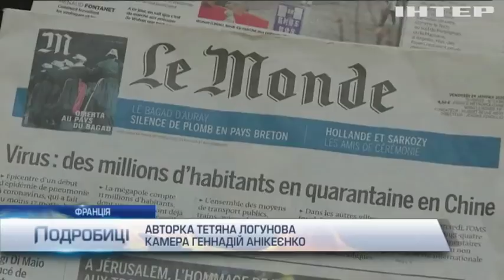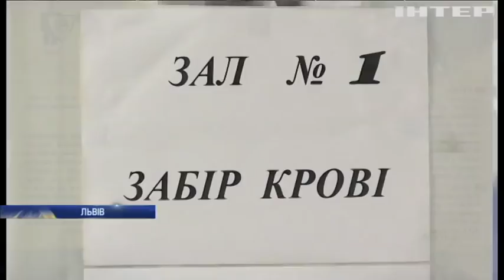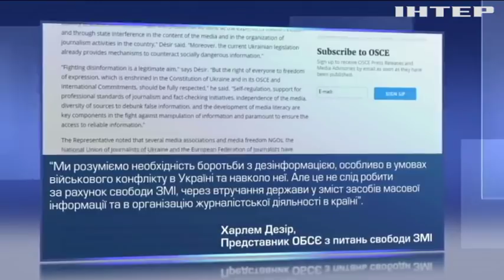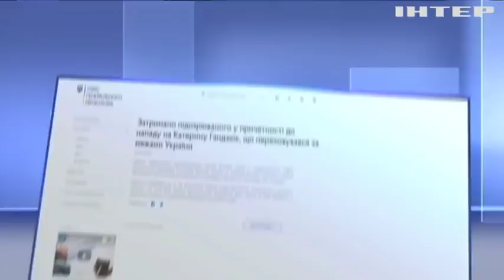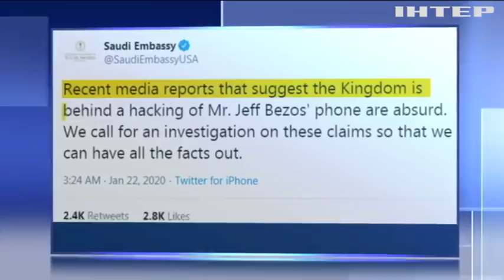Подробности, выпуск за 25 января 2020 года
Дивіться у випуску:
Ворог у воріт. Смертельний коронавірус вже в Європі. Чи загрожує світу пандемія?
Наступ на свободу слова. В ОБСЄ розкритикували український законопроект про ЗМІ. Що обурило європейців?
Не залишитися на чай. Британські дипломати у ЄС масово пакують валізи. Що буде після "Брекзиту"?